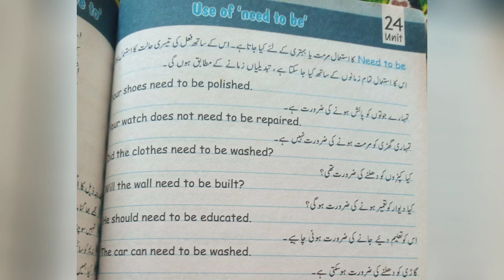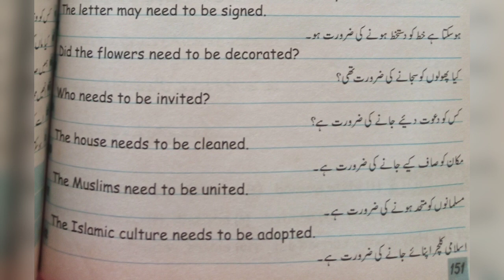Use of ' need to be ' | English Grammar in Urdu | Simple and Easy examples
use of need to be